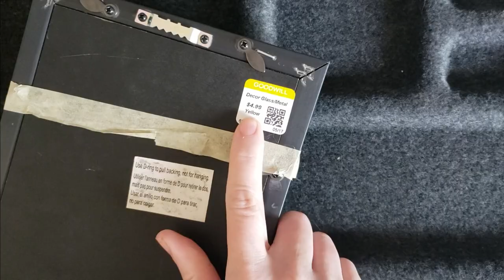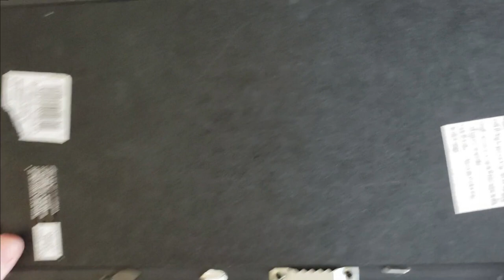ASMR Bottle Cap Collection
I found a shadowbox full of bottlecaps at the thrift store. In this video, I'm sorting through them, so there's lots of clinking and whispering and soft speaking.